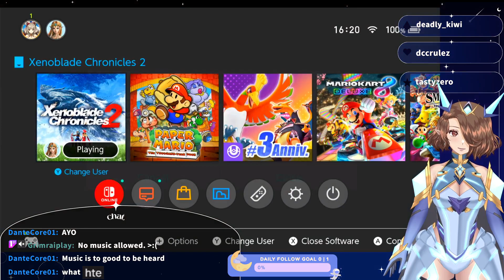Xenoblade Chronicles 2: Part 16 - A turn for the worse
Hey check out how hard I can cry -- Watch live